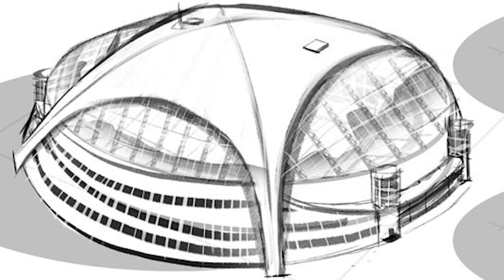Welcome To Arkansas A&M..The HARDEST Rebuild EVER!! | NCAA Football 14 Teambuilder Dynasty Episode 1